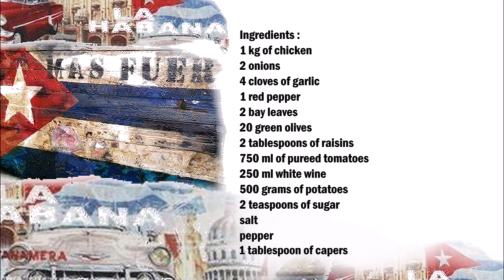Cuban chicken fricassee / 古巴炸雞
English :
1 kg of chicken
2 onions
4 cloves of garlic
1 red bell pepper
2 bay leaves
20 green olives
2 tablespoons of raisins
750 ml of pureed tomatoes
250 ml white wine
500 grams of potatoes
2 teaspoons
1 tablespoon of capers
sugar
salt
pepper

Cut the onion, garlic and red pepper into small pieces.
Peel the potatoes and cut into large pieces.
Put some oil in a saucepan and fry the chicken.
Take the chicken out of the pot and prepare the sauce in there.
Put the chopped onions, garlic and red peppers in the saucepan, then the tomatoes, the white wine, the bay leaves and the raisins.
Season with salt, pepper and sugar.
Let the sauce cook for 10 minutes.
Add the chicken and potatoes and cook until the chicken is done.
5 minutes before the dish is ready add capers and olives and cook for another 5 minutes.

中文 ：
1公斤雞肉
2個洋蔥
4瓣大蒜
1個紅辣椒
2片月桂葉
20個綠橄欖
2湯匙葡萄乾
750 毫升番茄泥
250 毫升 白葡萄酒
500剋土豆
2茶匙
1湯匙刺山柑
糖
鹽
胡椒

將洋蔥、大蒜和紅辣椒切成小塊。
將土豆削皮並切成大塊。
在平底鍋裡放一些油，把雞肉煎一下。
把雞肉從鍋裡拿出來，在裡面準備醬汁。
將切碎的洋蔥、大蒜和紅辣椒放入平底鍋中，然後放入西紅柿、白葡萄酒、月桂葉和葡萄乾。
用鹽、胡椒和糖調味。
讓醬汁煮 10 分鐘。
加入雞肉和土豆，煮至雞肉熟。
在這道菜準備好前 5 分鐘，加入刺山柑和橄欖，再煮 5 分鐘。